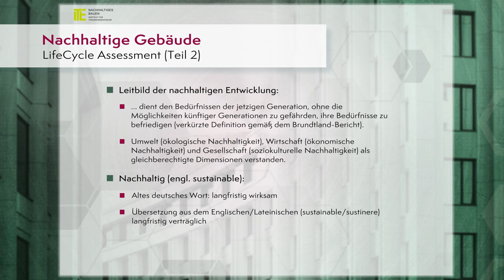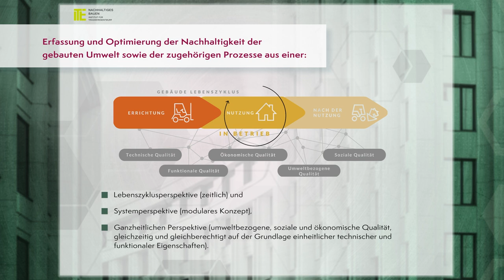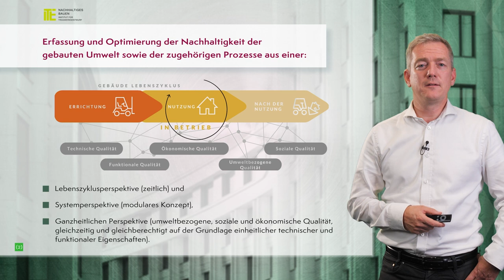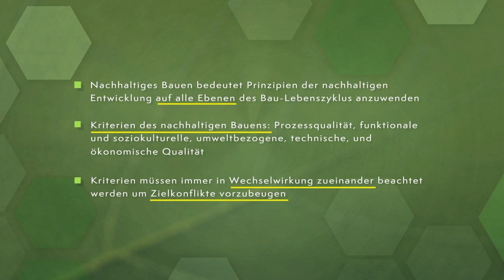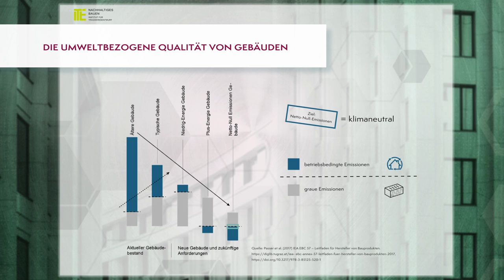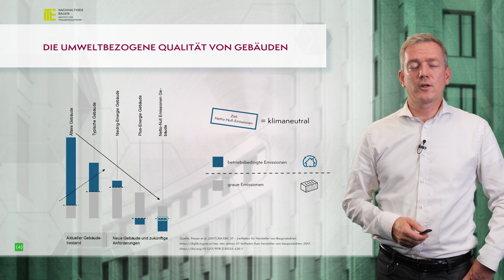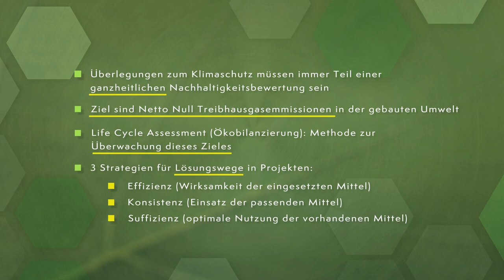Nachhaltige Gebäude - LifeCycle Assessment (Teil 2) | iMooX.at